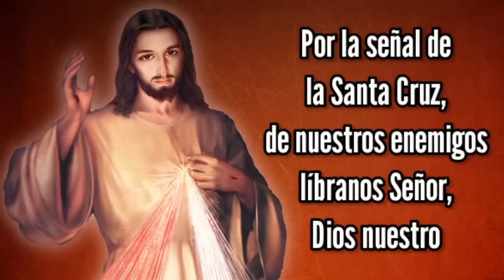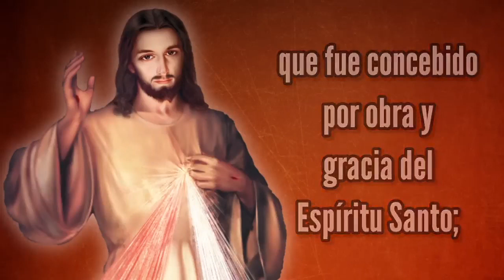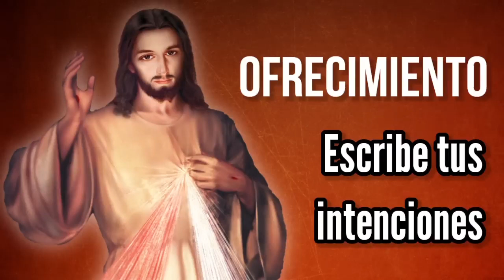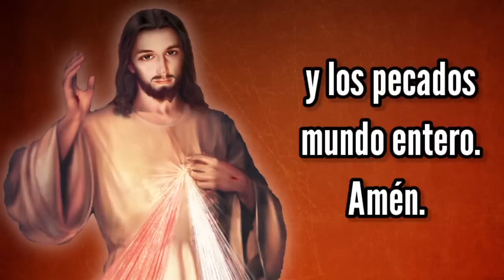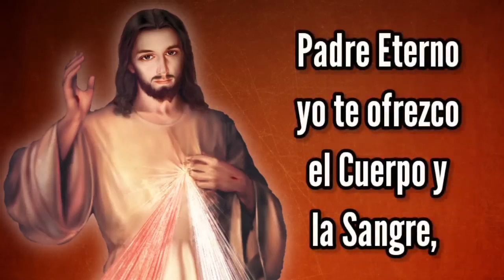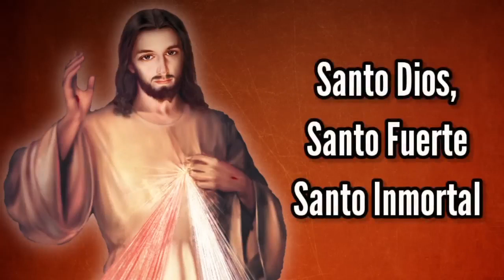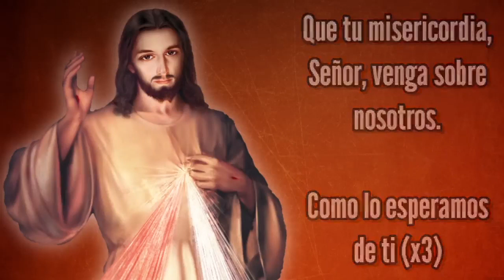Coronilla de la Misericordia | Viernes 7 de Octubre | Wilson Tamayo